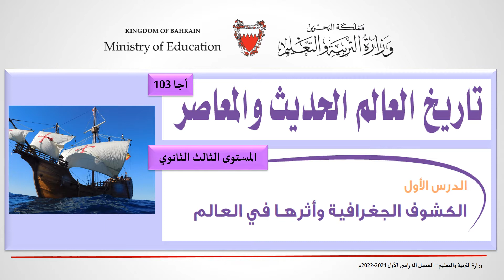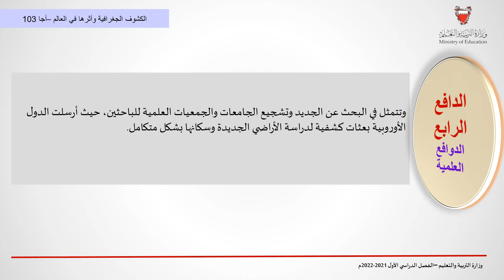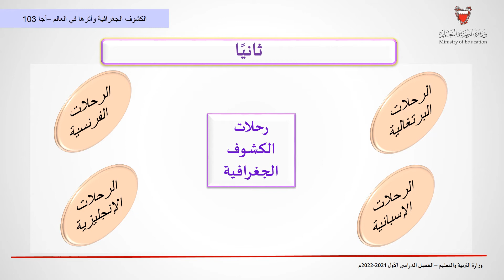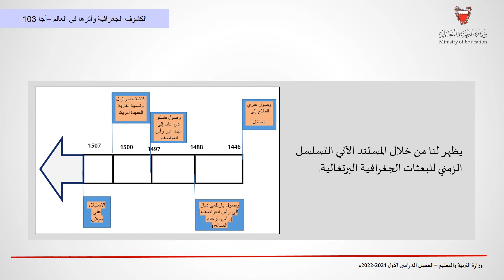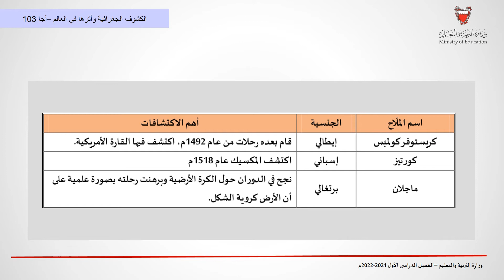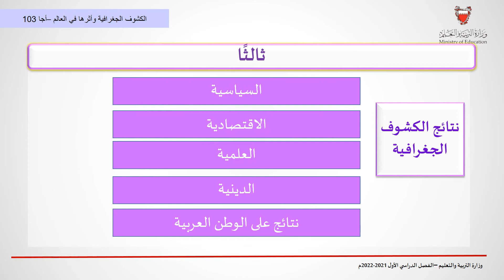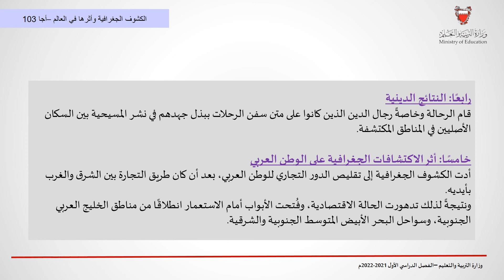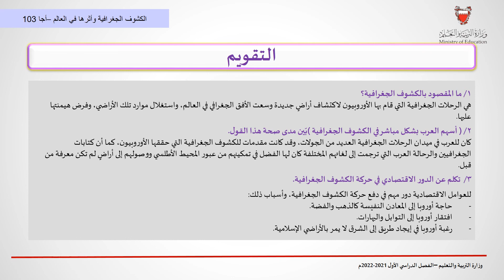الثالث الثانوي اجا103 الكشوف الجغرافية